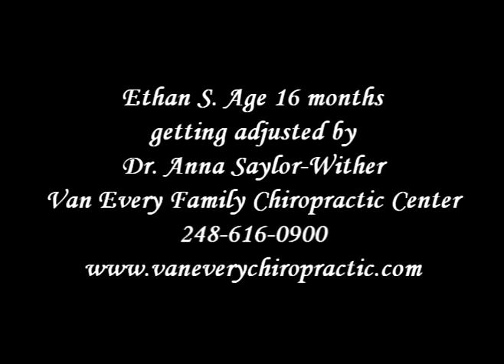chiropractic adjustment for colic on infant using kst koren specific technique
Watch as Dr. Anna Saylor-Wither, DICCP of Van Every Family Chiropractic Center in Royal Oak, Michigan adjusts a child in her "Jungle Room" for colic. Dr. Saylor has an additional 3 year degree in Chiropractic Pediatrics and specializes in children. Chiropractic care can help with a number of things, including ear infections, colic, asthma, neck & back pain, headaches and leg or growing pains. To learn more about Dr. Saylor-Wither and chiropractic, visit us on the web